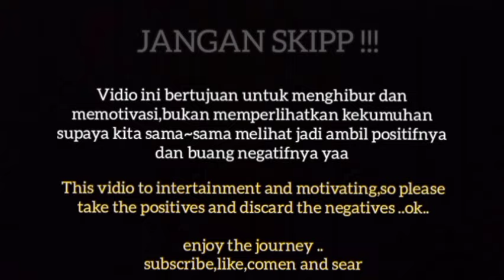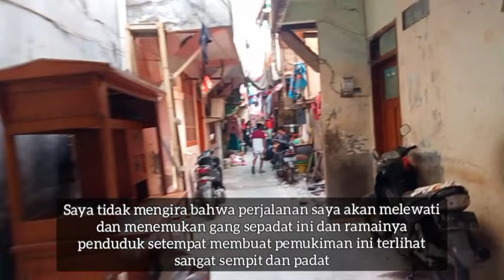KEHIDUPAN TERSEMBUNYI di BALIK PELABUHAN MUARA BARU ,JAKARTA UTARA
MUARA BARU JAKARTA UTARA dan gang warsih adalah sebuah kelurahan di penjaringan jakarta utara dengan kepadatan penduduk perkiraan mencapai 450,. ribu jiwa dengan .kepala keluarga yang sebagaian besar bekerja sebagai buruh kasar di pelabuhan muara baru dan pedagang keliling dan di kelurahan penjaringan ini kebanyakan di huni para pendatang dari jawa yang mengadu nasib di jakarta ,so jangan skip vidionya biar teman-teman tau sisi lain kota jakarta dan keseruan di setiap lokasi yang berdeda dan vidio kali ini : D 🙏🙏🙏